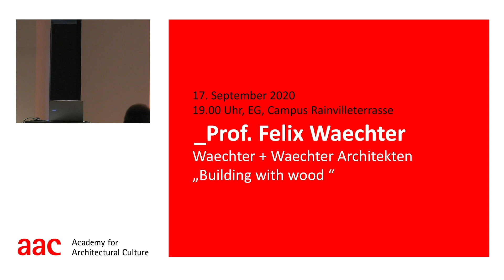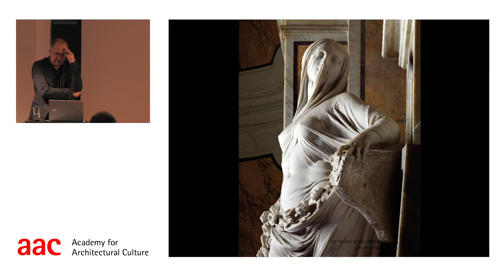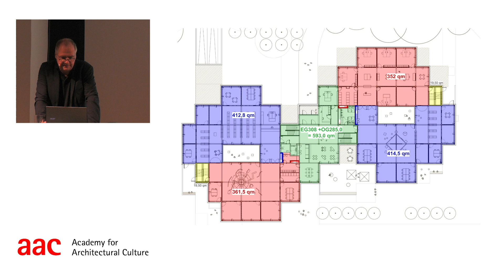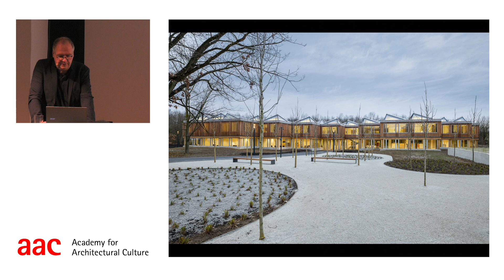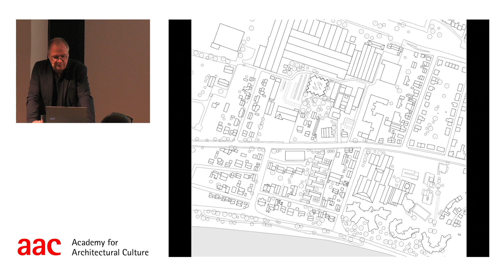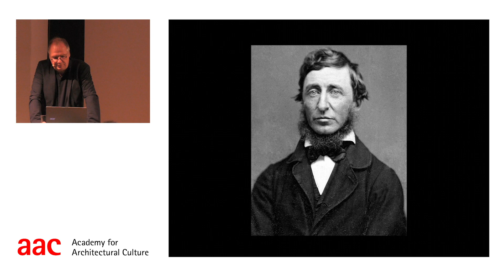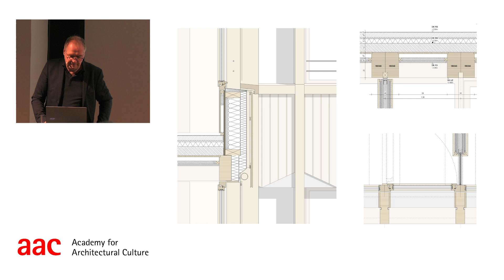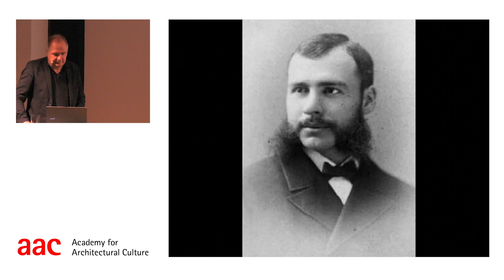Prof. Felix Waechter: Building with wood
Lecture by Prof. Felix Waechter (Waechter + Waechter) on 17 September 2020 as part of the aac autumn workshop 2020 "Nantesbuch: Designs for a Campus Art and Nature - Gut Nantesbuch".

Publication on YouTube: June 2023

Prof. Felix Waechter studied architecture at the University of Stuttgart and at Harvard University (USA). In 1998 he founded the architectural office Waechter + Waechter together with his wife Sibylle Waechter. Since 2001 he has been a member of the BDA Hessen. In 1997 he had a teaching position at the BAC in Boston (USA), since 2016 he is professor at the TU Darmstadt. The firm has received numerous prizes and awards, including for the Petrusgemeinde Wiesloch community centre, for the GIZ Academy on the Kottenforst Campus and for the extension of the theatre and philharmonic orchestra in Heidelberg.